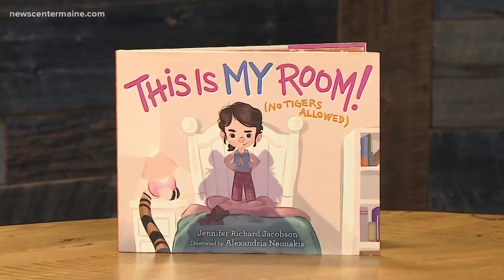How Jennifer Richard Jacobson went from teaching children to writing for them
Her secret: “I know what kids respond to”